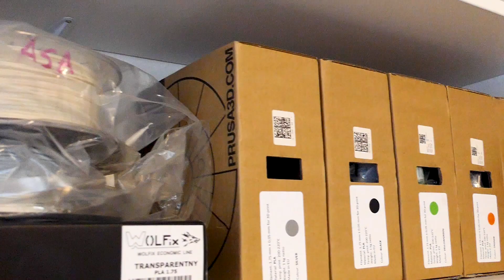Wojtek Brzozowski w modelarni.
Witam

Carbonowe przygody.

Produkcja: namaxa_IGmedia